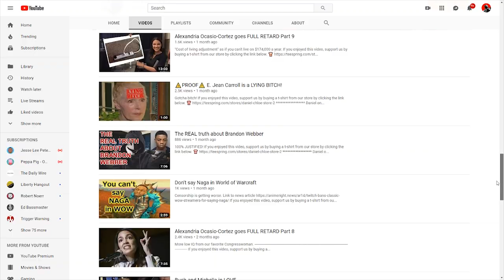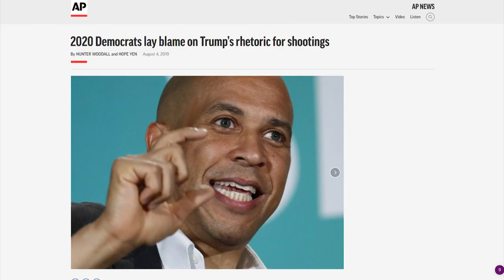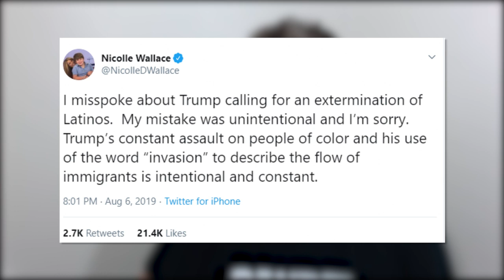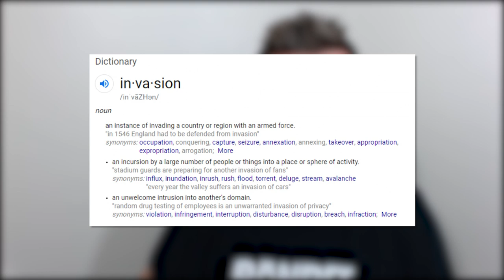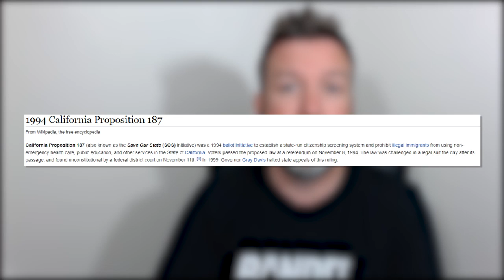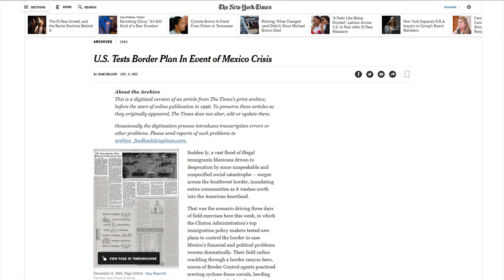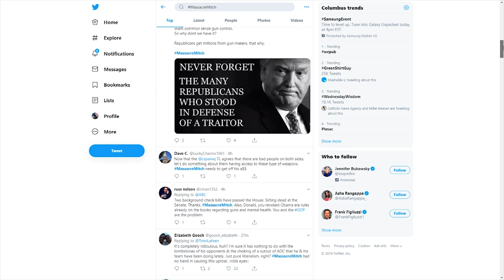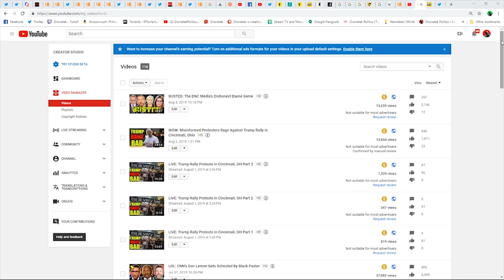WTF: CNN & MSNBC Want to Incite a Civil War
CRYPTOCURRENCY:
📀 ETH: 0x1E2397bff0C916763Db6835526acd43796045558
📀 BTC: 13dnHJyCaLFgzxXZLSSXhgbqAfioXHo33t
📀 LTC:  LRaNzJD6PmCR7FkqHTuSgiAYkE9GSKG8g8
📀 DASH: XasuQ2cSEuPRSnG47XyShcW9XvM1xh6Em8

Trump clips from:
The Second Cold War | The Ben Shapiro Show Ep. 833